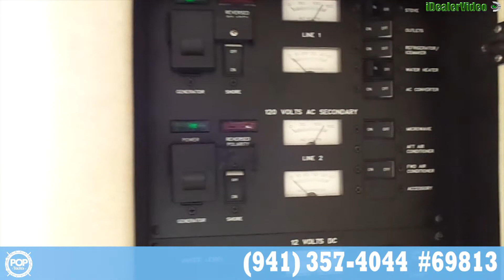[UNAVAILABLE] Used 1998 Sea Ray 330 Sundancer in Rochester, New York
1998 Sea Ray 400 Sundancer in Venice, Florida - $47,000

1998 Silverton 312 Sedan Cruiser in Newburyport, Massachusetts - $37,500

2001 Chris-Craft 328 EC in St Charles, Missouri - $35,800

1983 Bluewater 52 Motor Yacht w/ Raised Pilothouse in Le Claire, Iowa - $63,699

2000 Rinker 330 Fiesta Vee in Sunrise Beach, Missouri - $39,900

2000 Sea Ray 34 Sundancer in Amityville, New York - $54,950

1991 Sea Ray 350 Sundancer in Newton, Massachusetts - $25,500

2000 Rinker 340 Fiesta Vee in Chicago, Illinois - $27,900

1998 Sea Ray 450 Sundancer in Biloxi, Mississippi - $74,000

1996 Sea Ray 37 Sundancer in Naples, Florida - $39,000